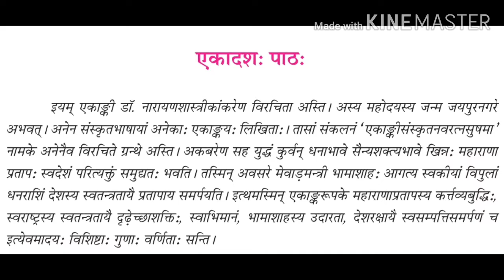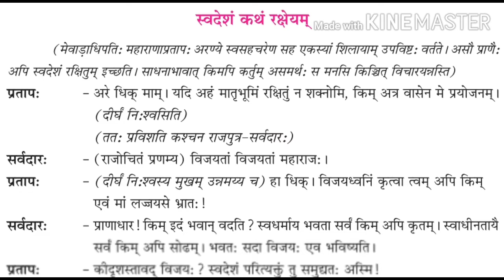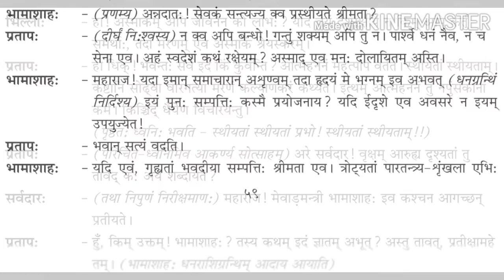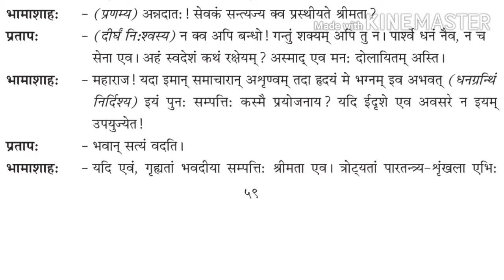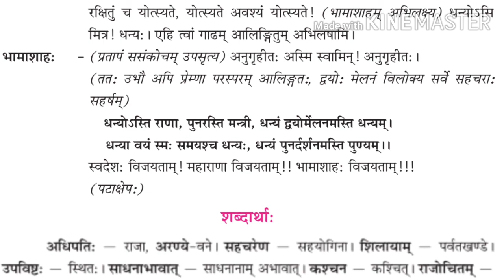🔵स्वदेशं कथं रक्षेयम् |अध्याय 11|कक्षा 10|संस्कृत,स्पन्दना| RBSE CLASS 10TH SANSKRIT HINDI MED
HELLO FRIENDS

AAJ KE ISS VIDEO LECTURE MAIN HUM RBSE CLASS 10TH SANSKRIT CHAPTER NUMBER 11 स्वदेशं कथं रक्षेयम्  KO START KARENGE AGAR AAPKO HAMARA YAHA VIDEO LECTURE ACHA LAGA HO TO VIDEO KO LIKE KARE AUR CHANNEL KO SUBSCRIBE KARE.

AGAR AAPKO CLASSS 10TH KE ALL SUBJECT KE VIDEO LECTURES CHAHIYE TO NICHE DIYE GAYE LINKS PAR CLICK KARE :-

PLEASE
1. LIKE
3. COMMENT
4. SHARE
GOD BLESS YOU.